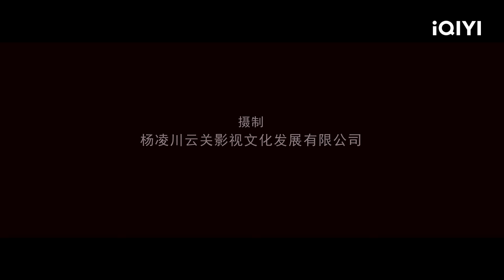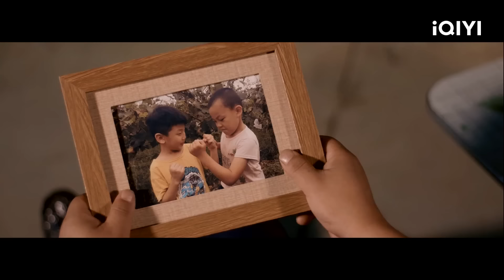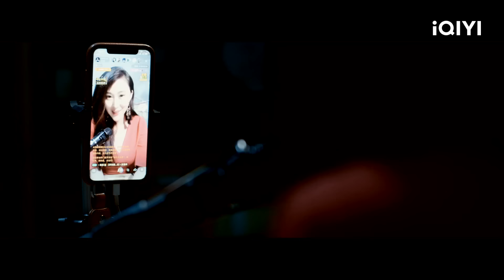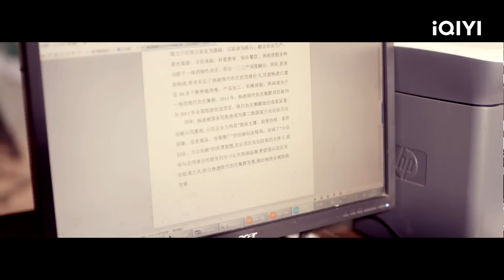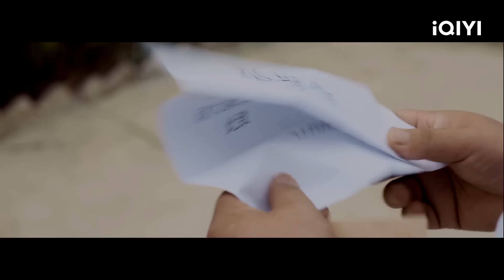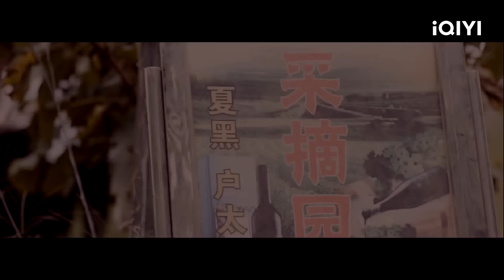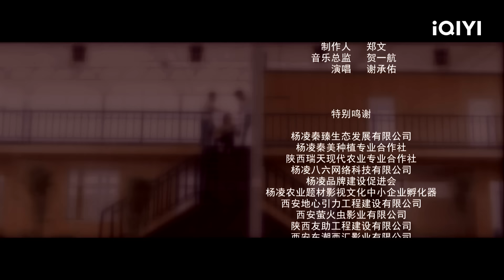【Multi Sub】《葡萄架下的女神》小伙毕业回乡卖葡萄 女网红相助创业渡难关【剧情 | 赵倩 徐晓龙 谢承佑 | iQIYI大电影-欢迎订阅】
【内容简介】
本剧以喜剧的形式讲述了一个创业故事，轻松的氛围中带着一丝苦涩和辛酸的笑意。 杨邰城大学毕业回家乡创办农庄，为了得到政府的扶持款盲目扩大规模加大投资，盲目发展的背后使他忘记了初心，村官李小曼多次劝阻，但是已经入魔的杨邰城不为所动，建设还没有完成就面临了资金断裂的困境，屋漏偏逢连夜雨，眼看丰收的葡萄却卖不出去，还好在村官李小曼和网红女主播紫苏的相助下顺利度过难关…… 现在大多数年轻人在创业前期的初心都是干好自己的一番事业，但面对利益时就开始忘记了初心，急于挣钱，对市场和政策缺乏调研和了解，从而逐渐将自己和事业陷入困境，本故事告诉我们创业路上没有捷径，只有脚踏实地去努力奋斗，才能获取成功。